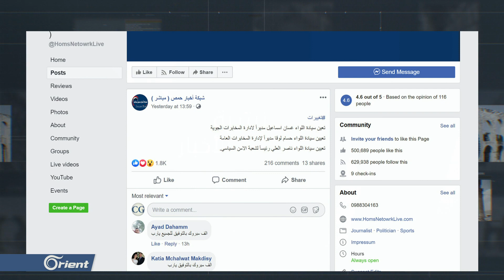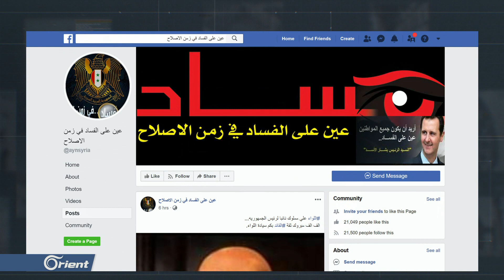بشار الأسد يطيح بأقرب رجال المخابرات إليه ويعين غيرهم.. فمن هم؟!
((أطاح بشار الأسد بواحد من أكثر الوجوه إجراماً في نظامه ومن الدائرةِ الضيقة التي اعتمد عليها في قتل مئات الآلافِ من السوريين, حيث أعفى جميل حسن رئيس ميليشيا المخابرات الجوية من مهامه بالإضافة إلى رؤوس أخرى ضليعة بالإجرام بحقِ السوريين.))